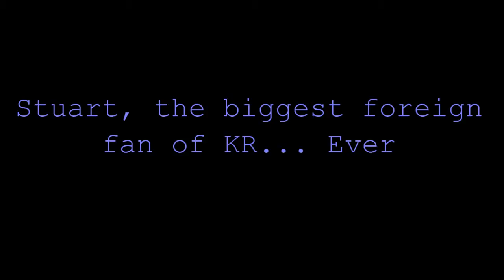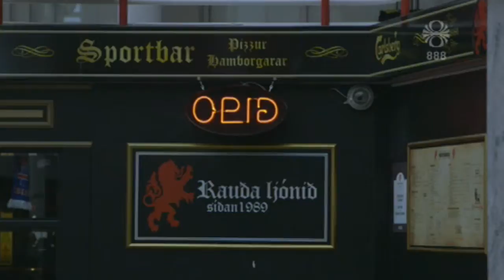Stuart, the biggest foreign fan of KR... Ever